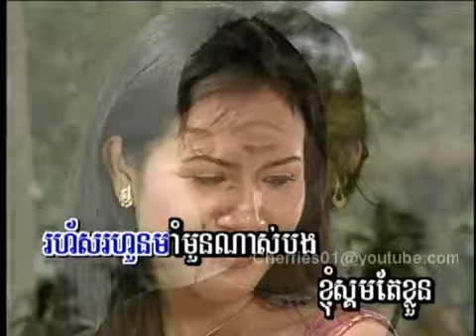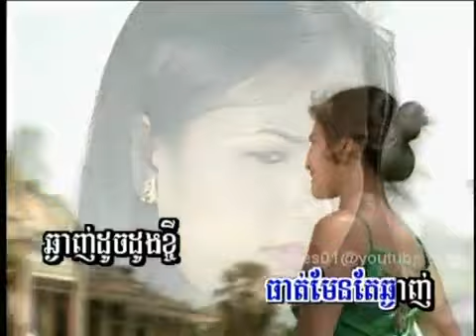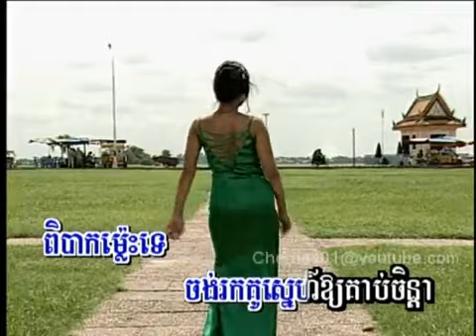Solanh moy na?